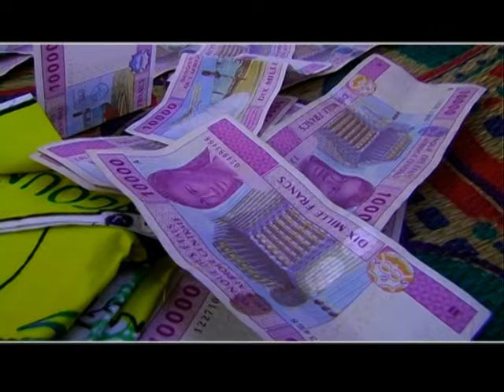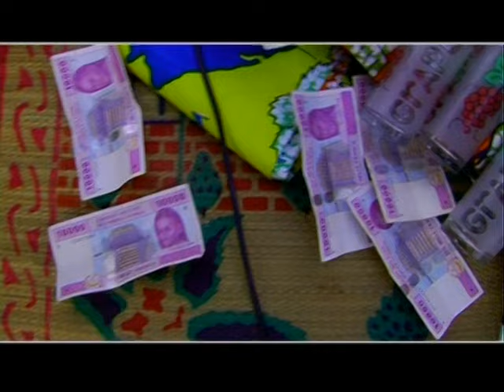gouetsiga - birangaminou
clip video